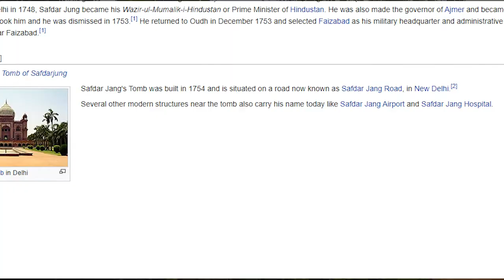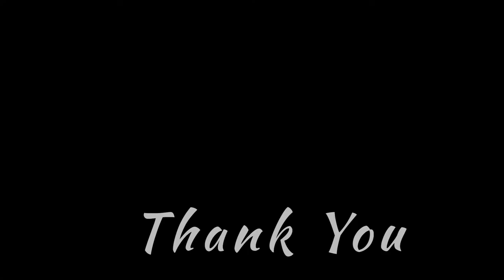Safdarjung tomb in Delhi I Best place for photography in Delhi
Hi Everyone, Today's video is a small introduction video about Safdarjung tomb in Delhi. In this video, I am going to share a little history with you about Safdarjung tomb. If you are in Delhi or want to visit Delhi then this place you must check out. This is not as big as other tombs in Delhi but yes it is quite a good one to have a visit. This video is not a Vlog-type video but more of an informative video. If you haven't visited Safdarjung Tomb then this video will be a good start for you to have a look at it.

Visiting Time:7 AM to 9 pm after 6 PM you can visit inside the tomb but you can enjoy the night look of the tomb from outside.

Please share your suggestions & feedback about this video. You can also help us by commenting below, what sort of travel videos you want to watch so we can bring you that. Tripo Guide also would like to invite individuals to be a part of our team, if you are a vlogger, blogger, writer, researcher, student or in any filed or wants to contribute in TRIPO GUIDE, We welcome you all.

Equipment store:-
Maono AU-AO3
WildCraft Shutter Bug Camera Backpack